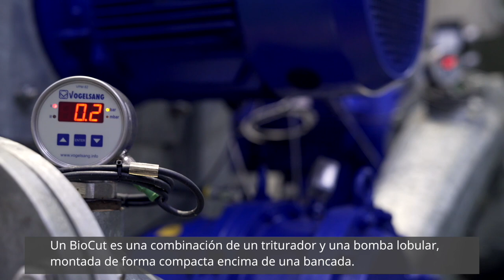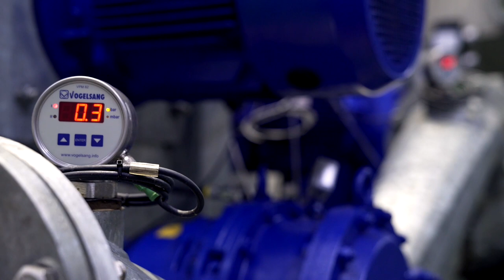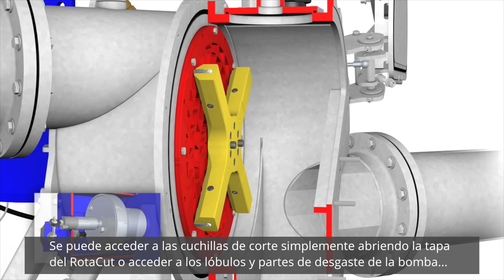Vídeo corporativo para empresa ingeniera de componentes | Vogelsang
Vídeo corporativo para Vogelsang, empresa ingeniera de componentes para el sector agrícola, aguas residuales, biogás o industrial.